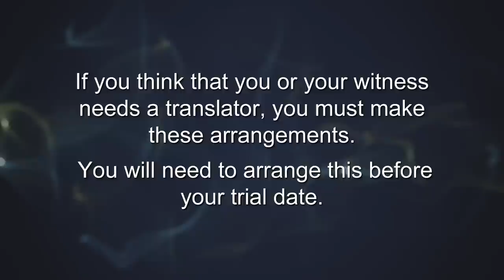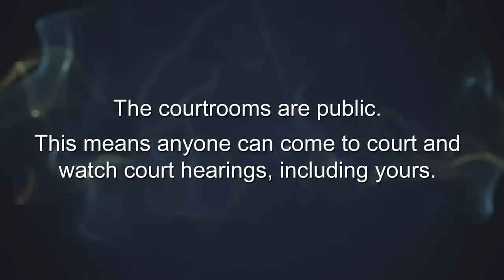Courtroom Etiquette: What to do in Court (Tips and Information)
Going to court? Here are some tips and information on what to do in court. Produced in coordination with PBLA and Alberta Courts.